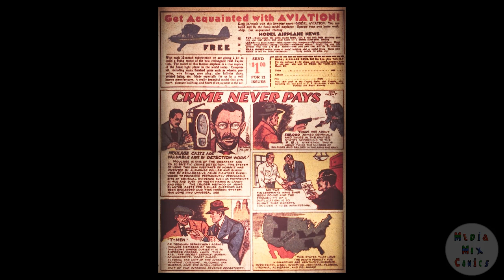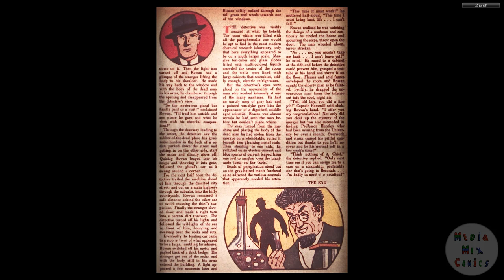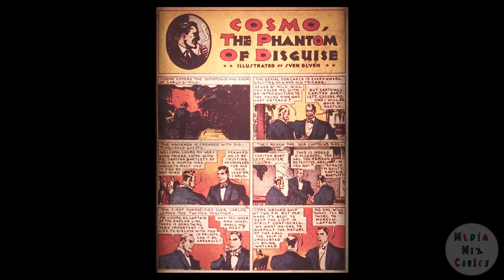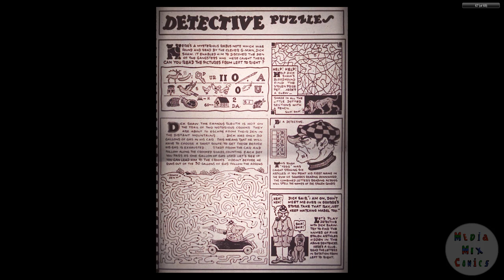DC CHRONOLOGY 00090 Detective Comics 019